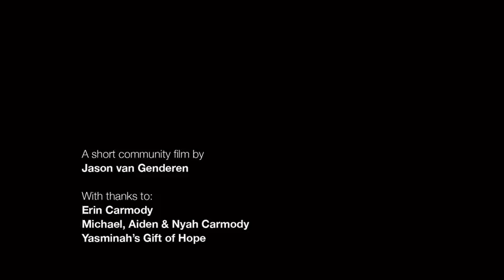Resident Story #39 Erin Carmody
Saratoga resident Erin Carmody tells a beautiful and brave story.